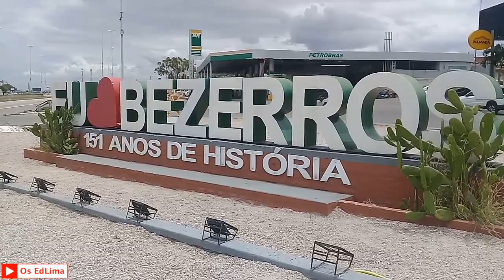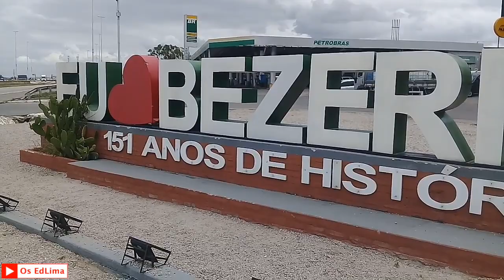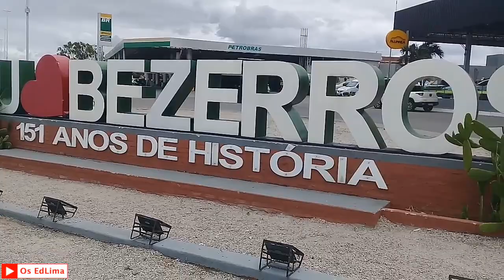Gratidão a todos os nossos Inscritos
Obrigado a todos os nossos inscritos, Gratidão a todos os Amigos de outros Estados e de Outros Países.